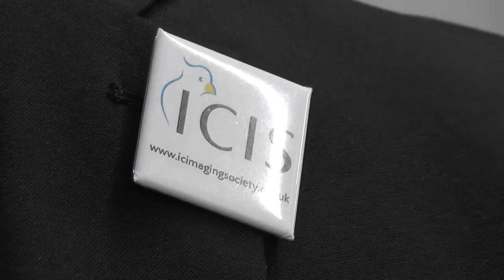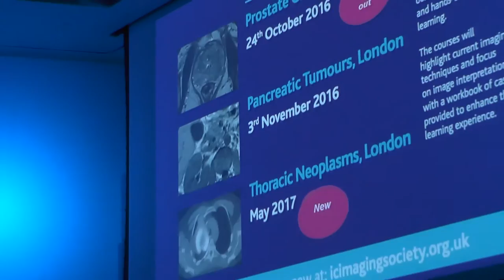International Cancer Imaging Society Short Film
A brief film featuring ICIS Fellows and sponsors, explaining what the Society means to them.

You may join our Society for just £80 per year. This will give you to reduced registration fees to all our courses, access to lectures and scientific posters presented at the 2015 and 2016 annual teaching courses, as well as a host of other benefits.